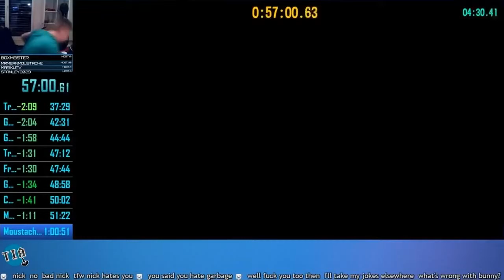GAMERS RAGE COMPILATION 2019!!!!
GAMERS RAGE COMPILATION!
Awesome video of the best gamers rage compilation caught.
Funny video, with lots of funny and unic gamers rage compilation  reactions!